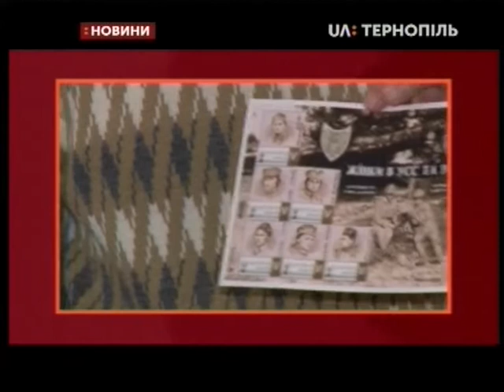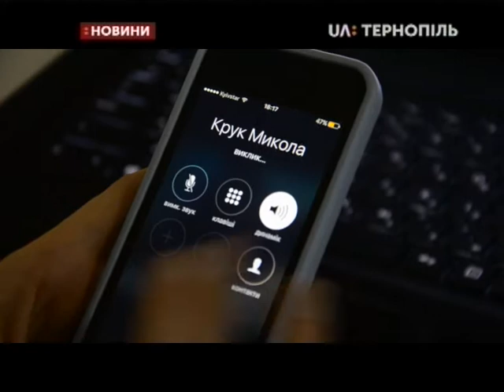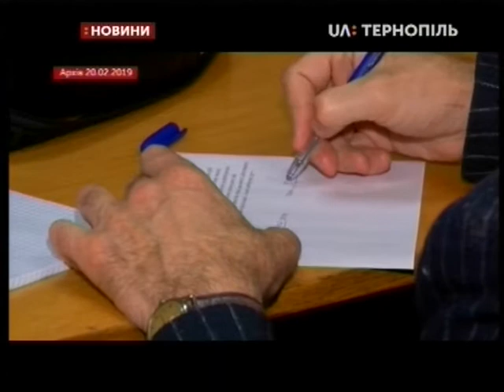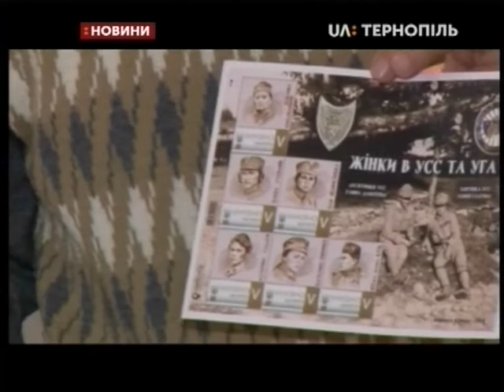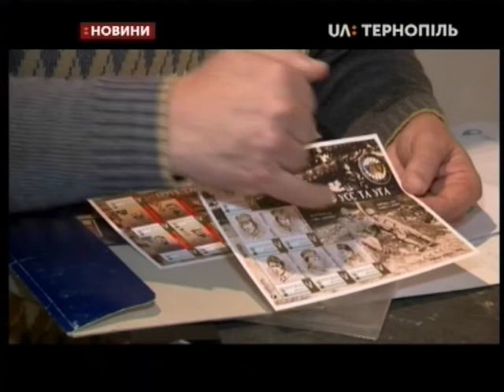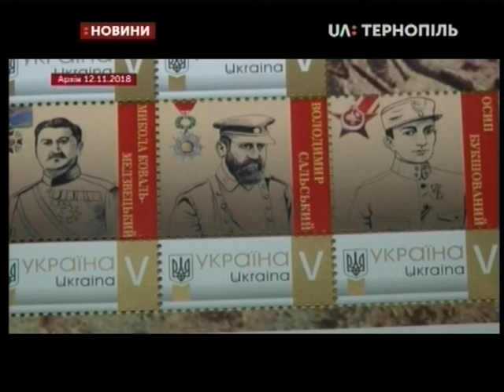13.03.2019. Новини. 19:00